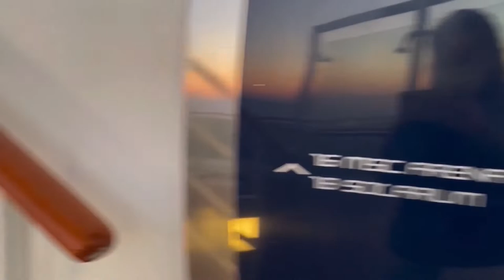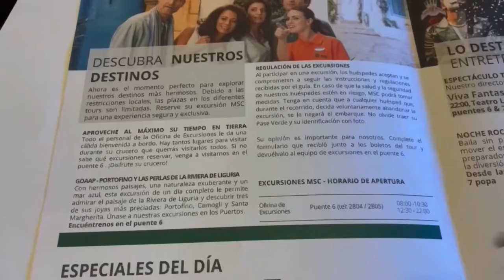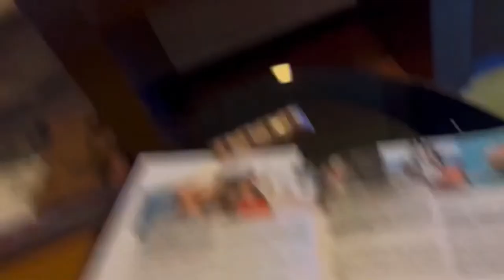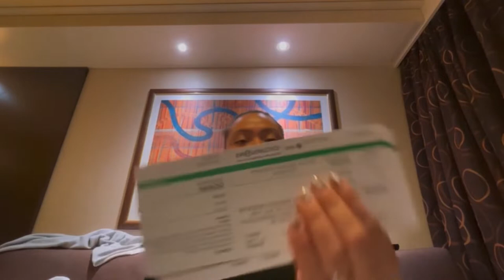🔮Crucero MSC Fantasia🛳// 🤍Vlog II🤍 Marsella // MaryTurtle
Buenas tardes!!
Bienvenidos a un nuevo video,esta vez de la excursión a Marsella y el espectáculo de la noche que fue MARAVILLOSO
-Si no habeis visto el vlog I del Crucero os dejo el enlace para que veais un poquito el barco y como fue nuestra llegada :

-Si ya lo habeis visto os doy las gracias por estar aqui otro jueves más